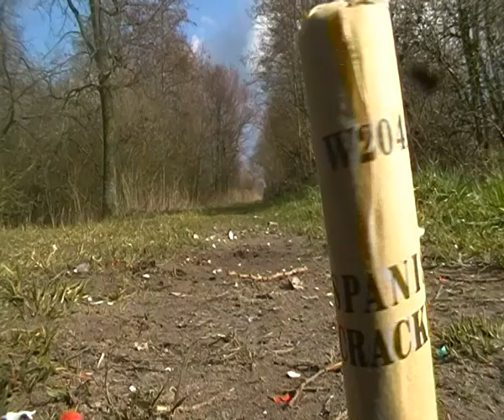Spanisch Cracker vs Thunder Cracker